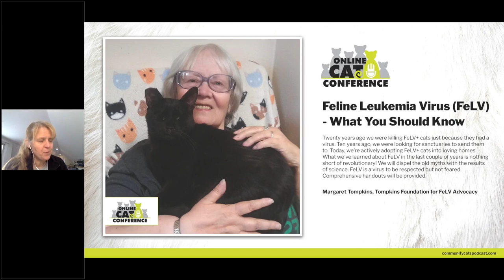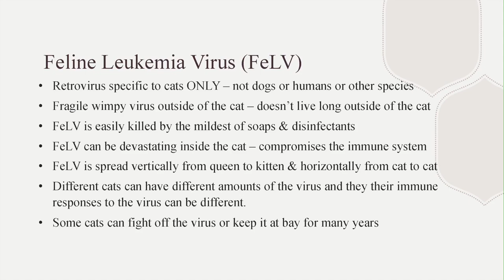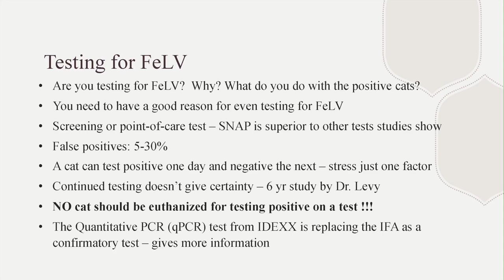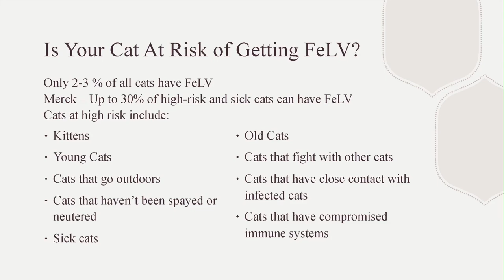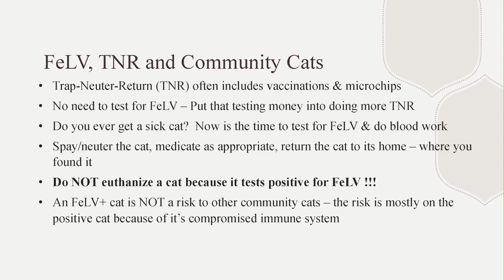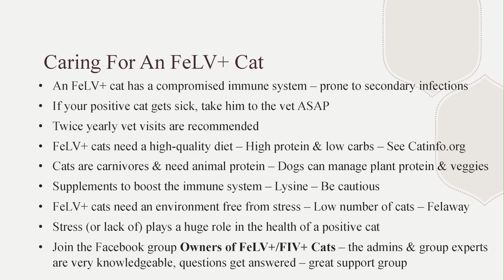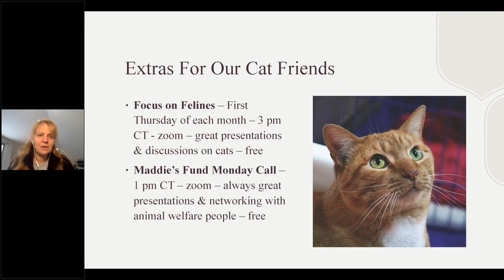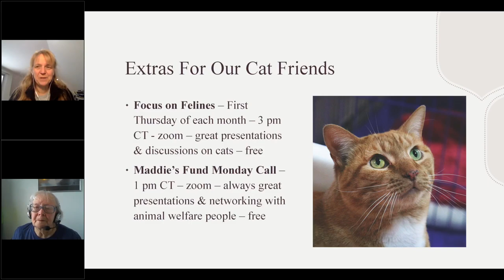Feline Leukemia Virus (FeLV) - What You Should Know | Margaret Tompkins | OCC 2023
Twenty years ago we were killing FeLV+ cats just because they had a virus. Ten years ago, we were looking for sanctuaries to send them to. Today, we’re actively adopting FeLV+ cats into loving homes. What we’ve learned about FeLV in the last couple of years is nothing short of revolutionary! We will dispel the old myths with the results of science. FeLV is a virus to be respected but not feared. Comprehensive handouts will be provided.

About Margaret Tompkins
Margaret Tompkins is President of the Tompkins Foundation for FeLV Advocacy. She is a tireless advocate for FeLV education and FeLV+ cats. She actively networks FeLV+ cats all over the country. She is active on social media, especially Facebook, in promoting adoptions and education. She is a huge proponent of TNR and supports shelter and rescue programs that provide positive outcomes for FeLV+ cats.